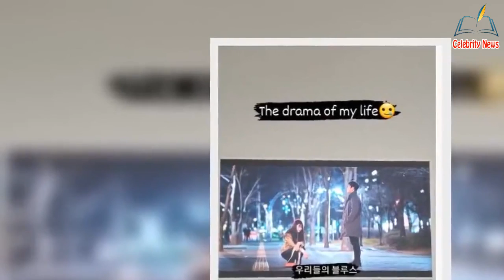Our Blues Drakor Fever, V BTS llorando por esta escena de Shin Min Ah